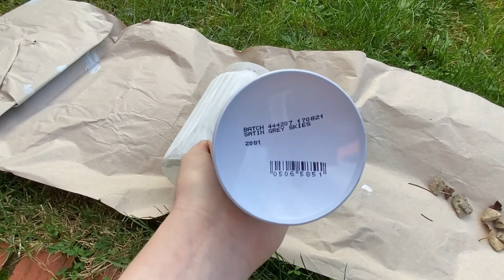Painting and up-cycling a clear glass vase with gesso and spray paint. How to paint on glass.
Here I show how to paint on a clear glass vase and transform it into a beautiful grey vase.
Products you will need are;
- a vase
- gesso (painting primer)
- spray paint of your chosen colour